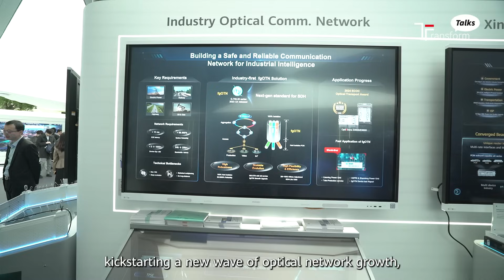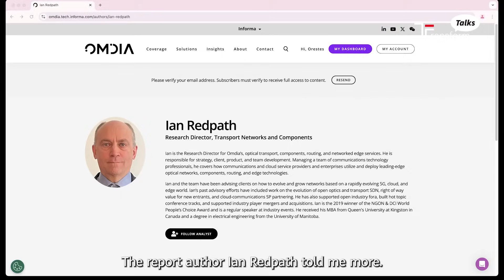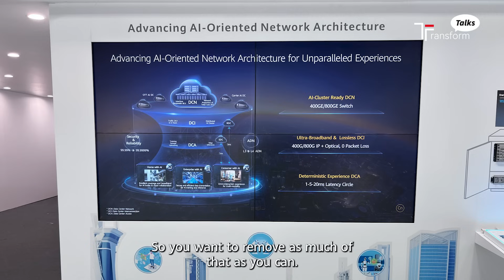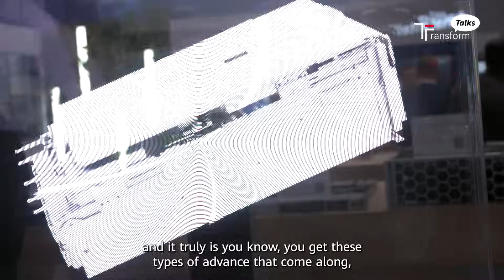From 400G to Terabit Speeds, AI Revolutionizes Optical Networks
AI is supercharging optical networks! The AI boom is driving massive investments, pushing network speeds from 400Gbps to 800Gbps and beyond, with terabit bandwidth on the horizon. As data centers and enterprises demand faster access, carriers have a golden opportunity to upgrade infrastructure and meet evolving needs.